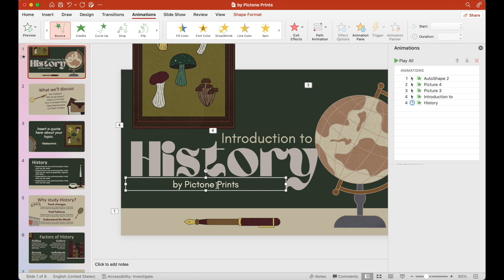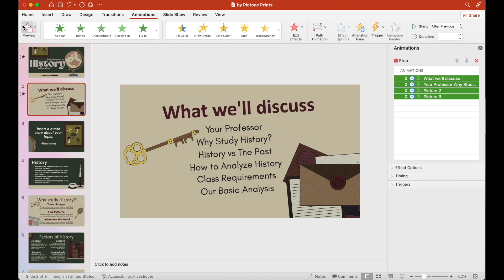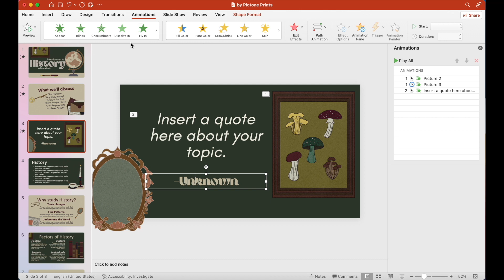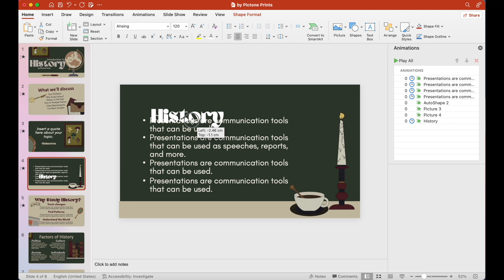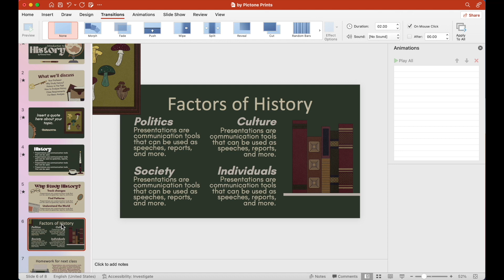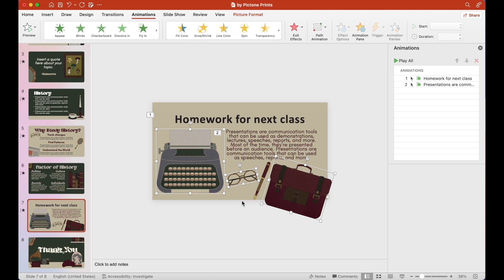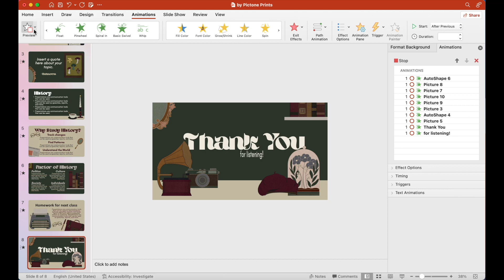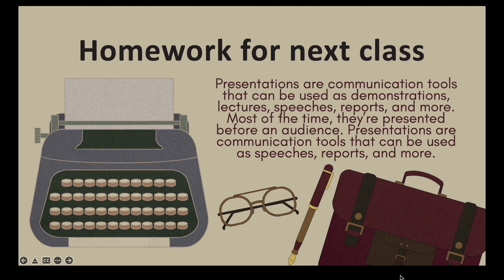History Themed Powerpoint Presentation Template | Animated & Aesthetic PPT | Vespera Asha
Purchase this template here ⬇︎

Love, Vespera Asha